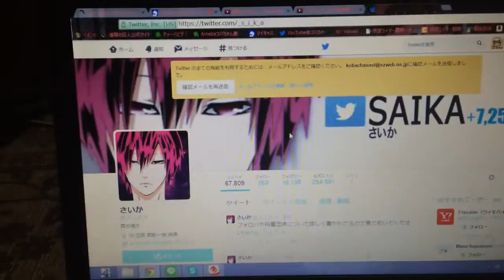秋葉原にサリン撒くとツイートした さいか_S_I_K_Aに物申す！